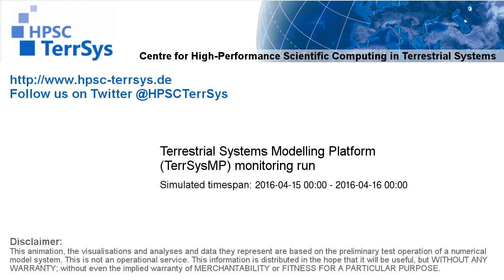TerrSysMP monitoring run 2016-04-15 - water column storage change - NRW (24h)